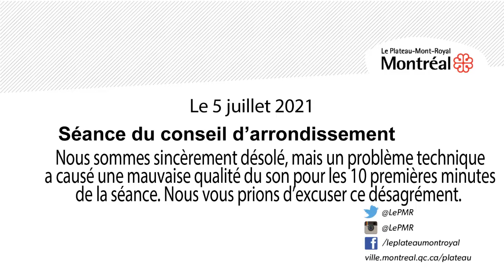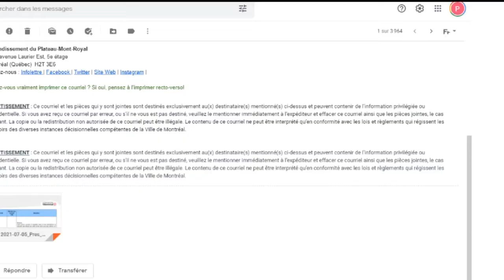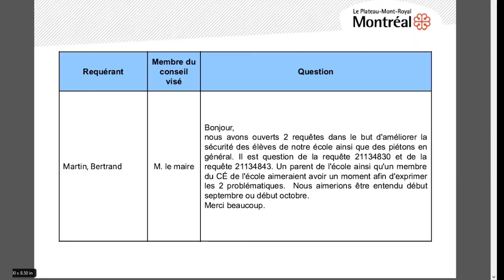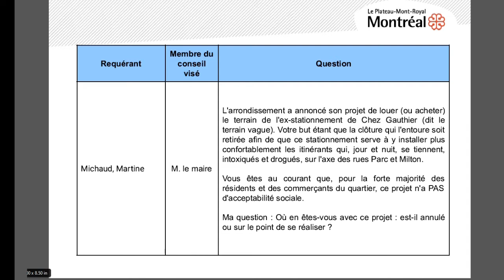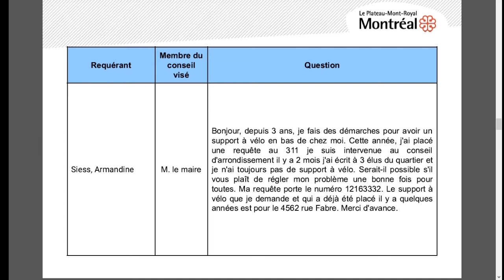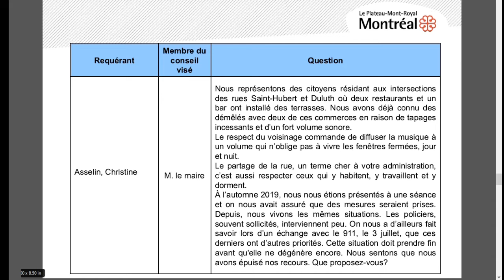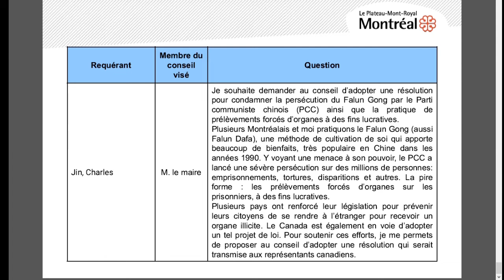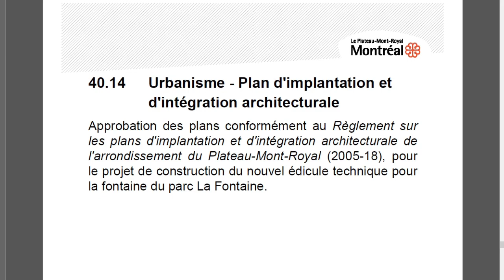Conseil d'arrondissement du Plateau-Mont-Royal_Juillet 2021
Séance ordinaire du conseil d'arrondissement
Juillet 2021
Le Plateau-Mont-Royal